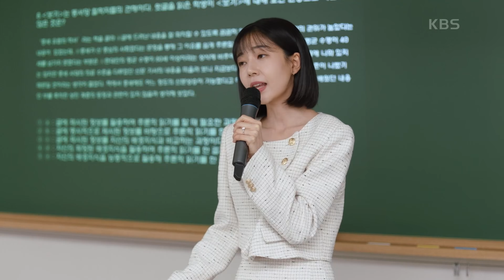1년 후의 모습들! 떠나는 차주영, 일에 복귀한 백진희, 돌아온 정의제? ＂오랜만이네 한국＂ [진짜가 나타났다] | KBS 230910 방송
1년 후의 모습들! 떠나는 차주영, 일에 복귀한 백진희, 돌아온 정의제? ＂오랜만이네 한국＂